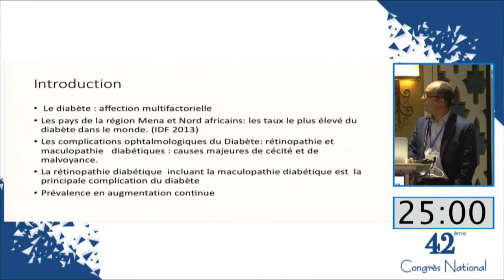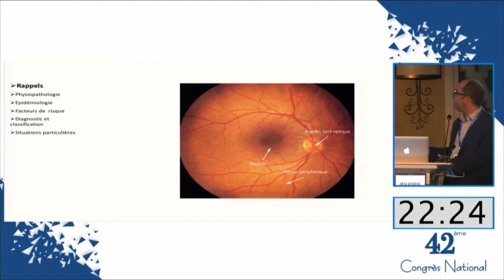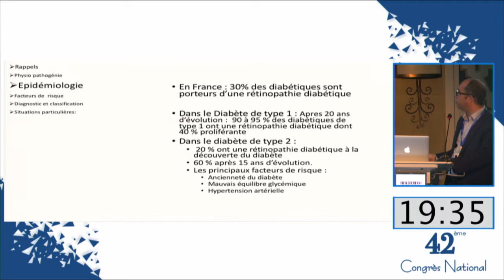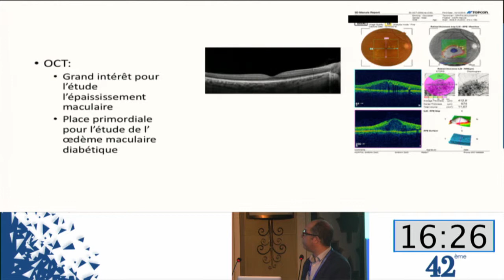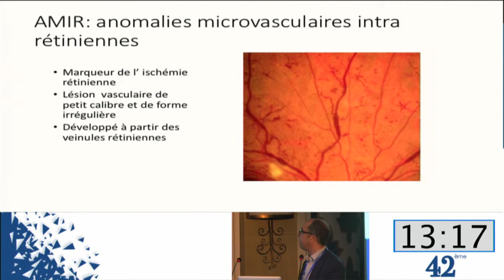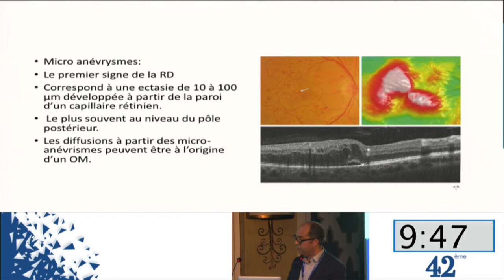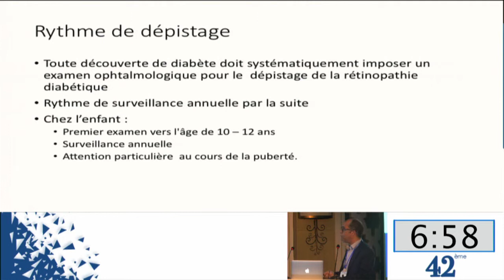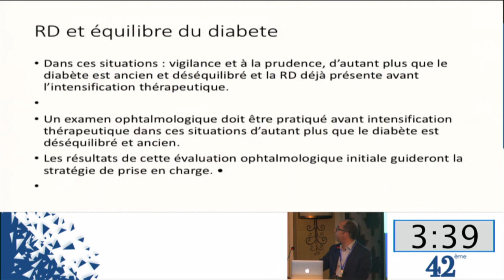Dépistage et diagnostic de la Rétinopathie Diabétique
42ème Congrès National de la Smedian, Fès les 4-7 avril 2019